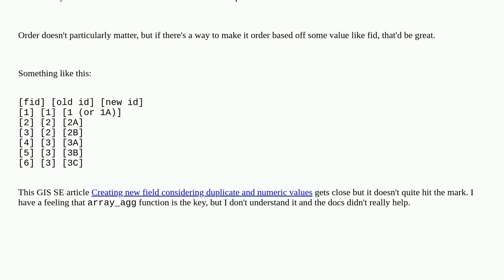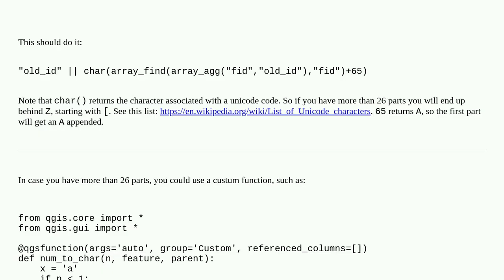Gis: Calculating new id with suffix for another id field that has duplicates in QGIS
Calculating new id with suffix for another id field that has duplicates in QGIS

A special thanks goes out to the community

  qgis qgis-expression field-calculator unique-id line